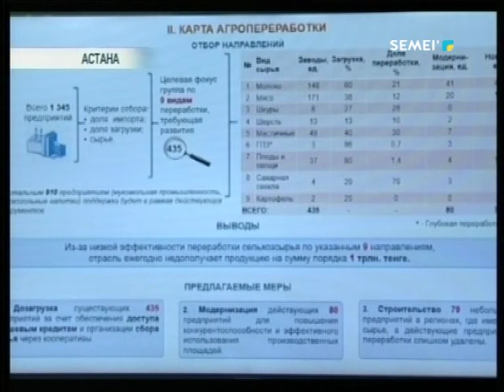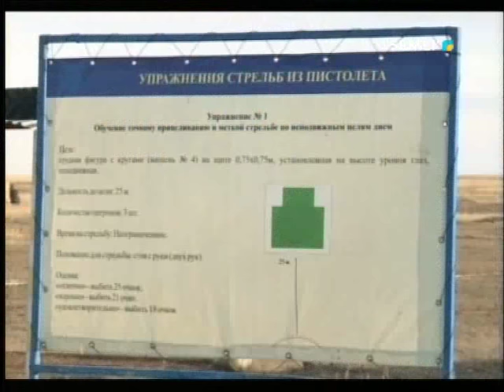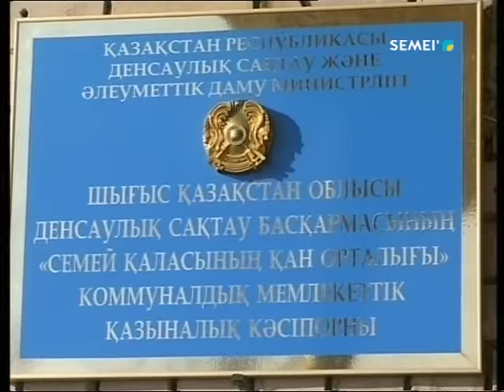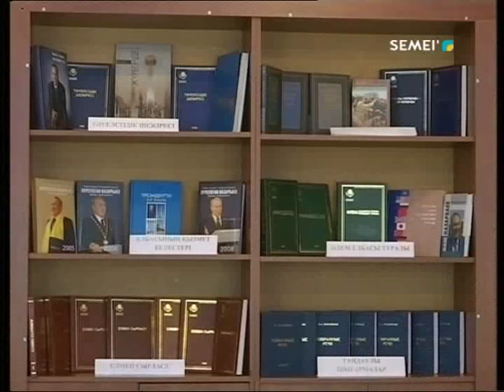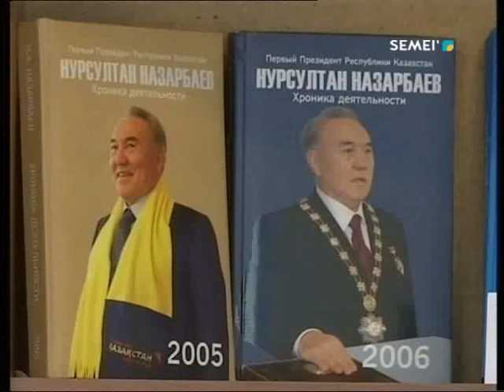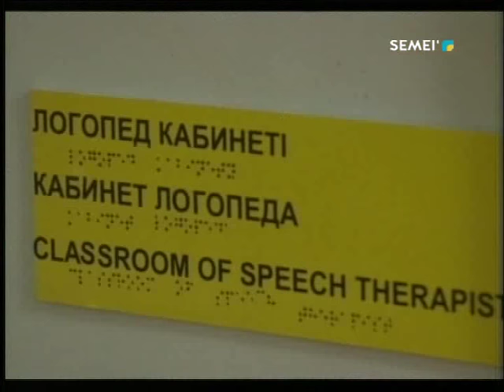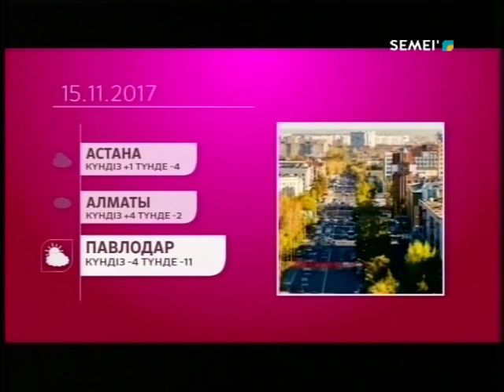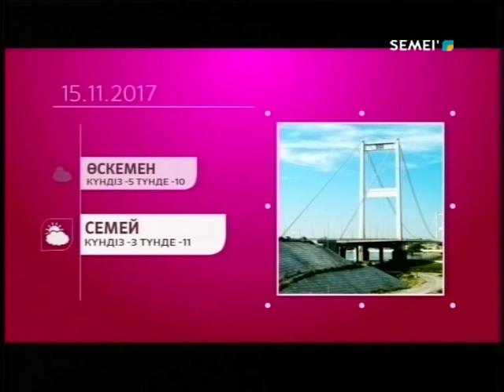Новости_Казахстан Семей_14_11_2017_рус